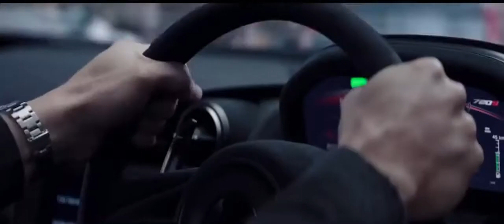Roy Jones -Can’t be touched (Hobbs and Shaw MacLaren stunt scene )